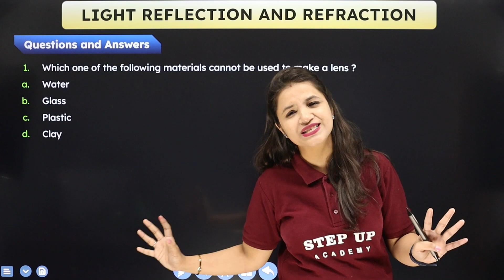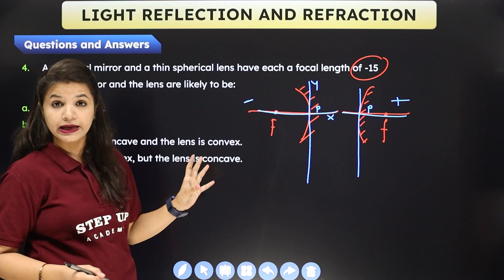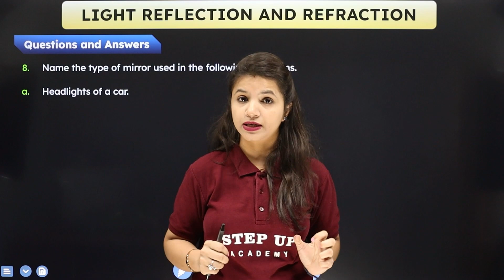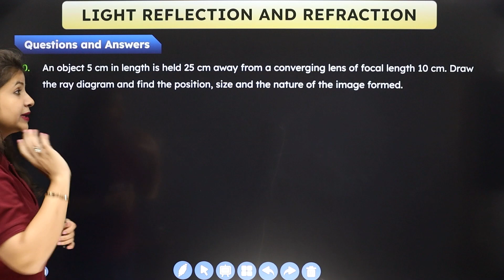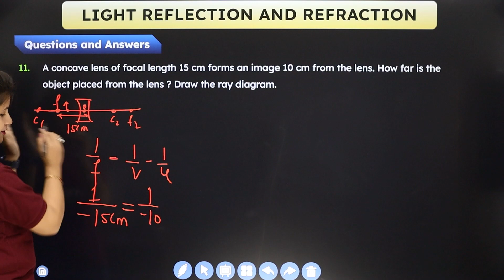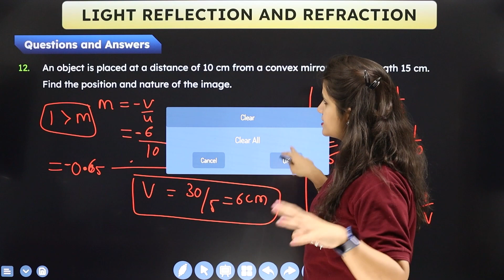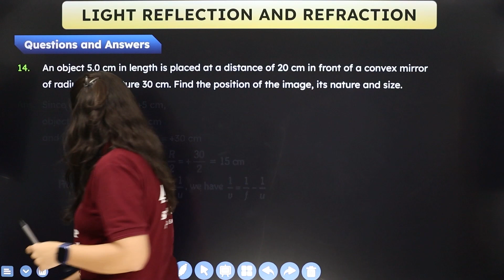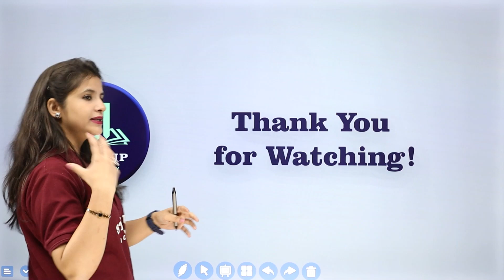Light Reflection and Refraction - NCERT Solutions | Ch 9 (L24) | CBSE Class 10 Physics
By Surbhi Tiwari Ma'am. The NCERT Solutions for Chapter 9, "Light Reflection and Refraction," in Class 10 Physics (Science) provide comprehensive answers to the questions and exercises related to the topic. Students can use these solutions to enhance their understanding of light, reflection, and refraction concepts and excel in their studies.
Boards    -    CBSE/NCERT
👇Must Watch!

📒Notes
📒PDF
📒Sample Paper
📒MCQ
📒Solutions
📒Questions with Answers